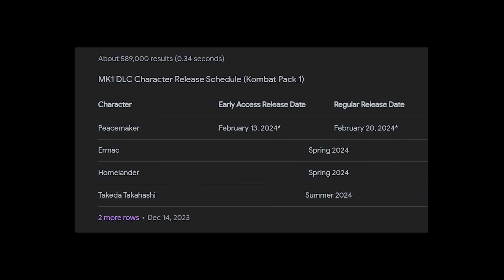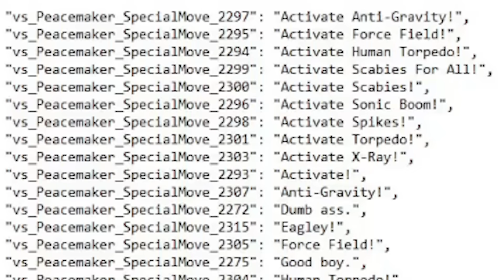Mortal Kombat 1 - Peacemaker Movelist Preview!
Sneak Peak at Peacemaker's Attacks in Mortal Kombat 1! He Fights with Force Fields, Anti-Gravity Powers, and Human Torpedoes! You will Not Believe his Moves! Which Kombat Pack Character has You Excited? Post in the Comments!